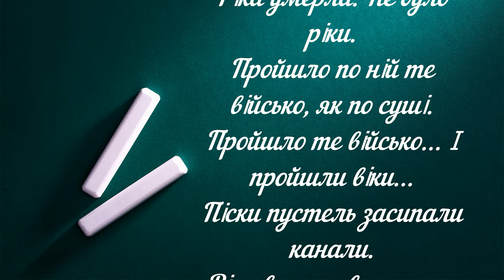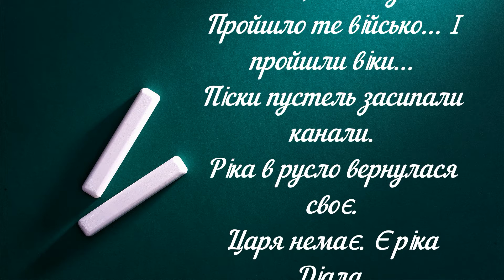Притча про ріку. Ліна Костенко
Притча про ріку
Ліна Костенко

Давно колись була ріка Діала.
І цар персидський на імення Кір.
І лотоси біліли, мов піали.
І берег грав вогнями, як факір.
То царське військо йшло на переправу.
Священний кінь з недогляду втонув.
І Кір порушив проти неї справу.
Судив ту річку. І таке утнув:
він присудив, щоб не було Діали.
Він смертний вирок їй оголосив.
Звелів прорити у пісках канали,
зрубав дерева й трави покосив.
Одвів ті води у всі боки сущі.
Ріка умерла. Не було ріки.
Пройшло по ній те військо, як по суші.
Пройшло те військо... І пройшли віки...
Піски пустель засипали канали.
Ріка в русло вернулася своє.
Царя немає. Є ріка Діала.
Немає Кіра. А Діала є.